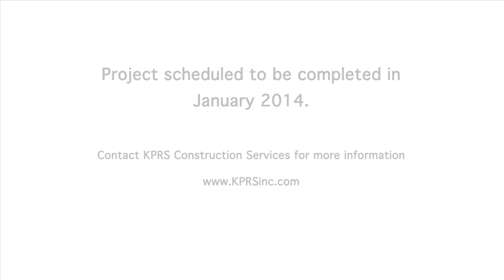America's Tire Distribution Center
Check out the concrete panel tilt and roof installation progress for the new America's Tire Distribution Center in Perris, CA.